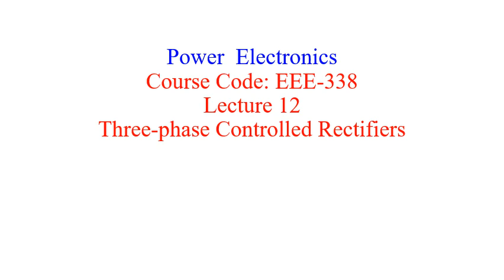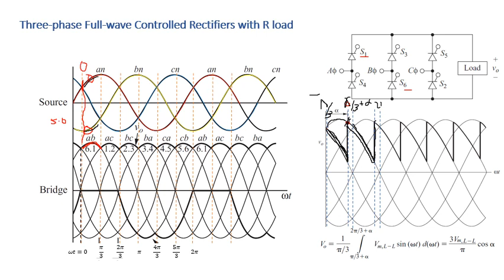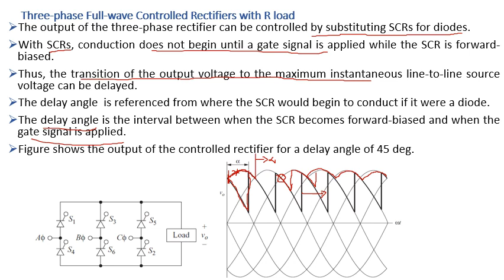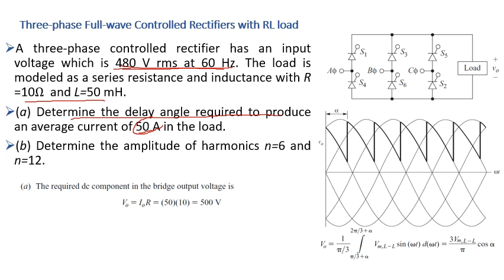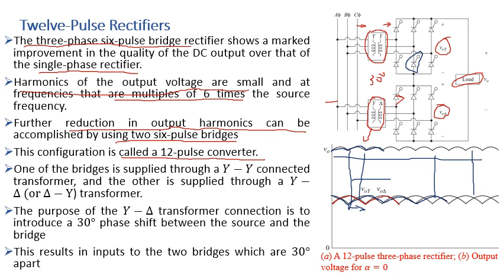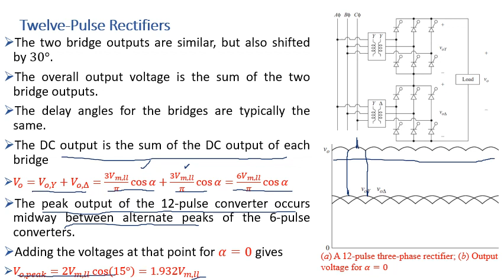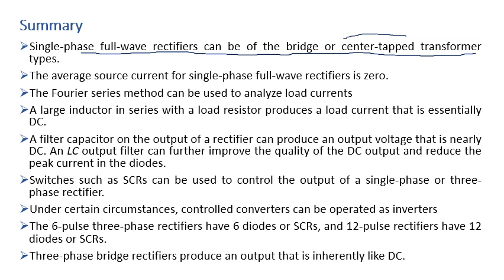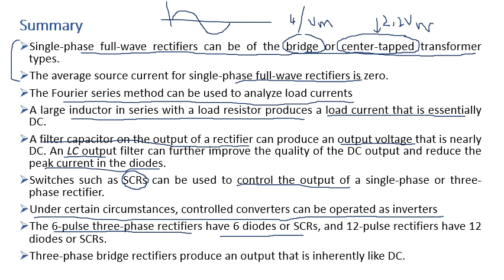Lecture number 12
Three-phase Controlled Rectifiers